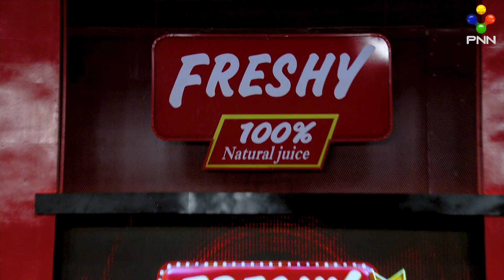[20-05-23] សប្ដាហ៍នេះ សើចឡើងហូរមាត់ ជាមួយតារាកិត្តិយសទាំង៤ដួង! វគ្គ១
+ Team Apple 🍎
  - លោក យ៉ារ៉ូ
  - កញ្ញា  រ៉ូឡា
VS
+ Team orange 🍊
  - កញ្ញា  រ៉ូលីន
  - លោក ណារ៉ា